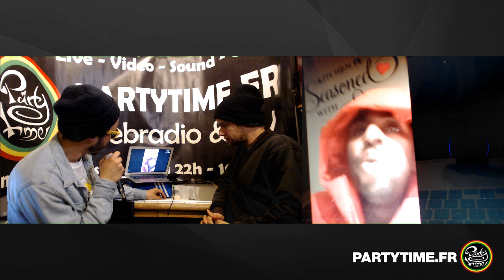CLASHOLOGY S01 E01 - Hosted by polak and Mr War - FEV 2020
Podcast video of the first Clashology radio show with Mr War and Polak legalshot. Interviews: King Shine, LP Int, Saxon, RideDiVibes, Irie Crew... Dubplates, analyse, real talk.
On vous avait promis du lourd en 2020. Voici donc la première (vraie) émission Clashology qu'on vous a diffusé en direct ce Mardi 4 Février. Un concept orchestré par Mr War aka Wary accompagné de Polak du LegalShot SoundSystem. On commence avec une première heure en anglais et les interviews de king Shine, War Report, LP international et Ride Di Viibes, vainqueur de la première partie du Tours city Soundclash 2. Puis place au débat français avec l'interview de T-Zion de Irie crew concernant la création d'un championnat en France.